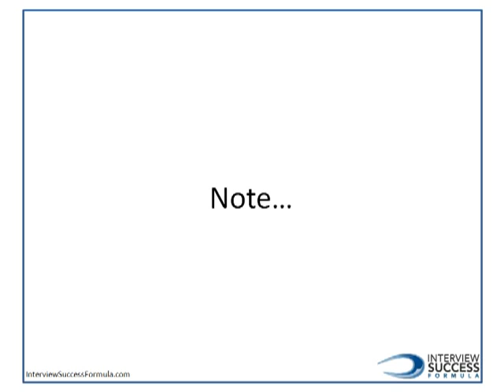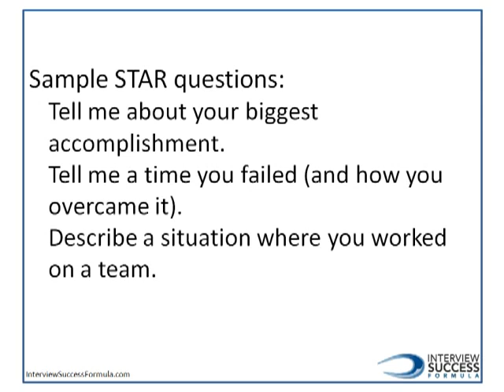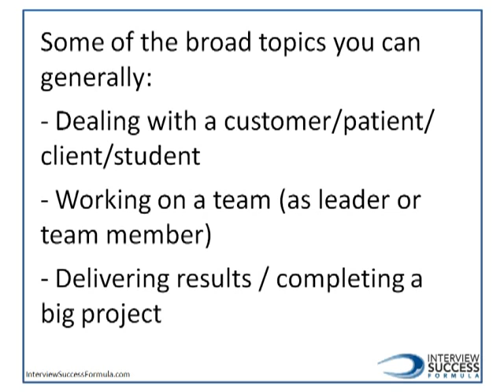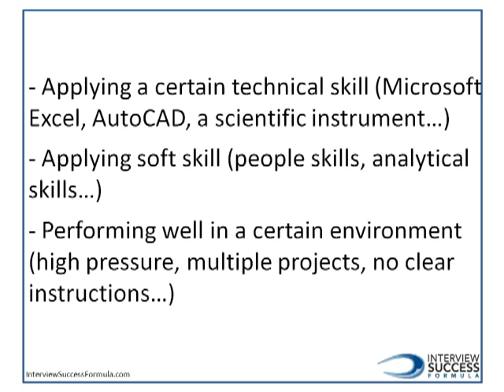STAR Interview - Questions Asked in a STAR Interview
- So you want to be prepared for the questions in your upcoming STAR interview. And avoid those critical mistakes that can cost you the job.

Let's dive into what questions you can expect.

Quick note: This presentation won't just give you a long laundry list of questions. While you will see some example questions, it is designed to teach you how you can identify the right questions ahead of time.

First, a quick review of what the STAR interview method is. STAR is an acronym that stands for situation, task, action, result.

This method requires you to give your answers in the form of a story. When you do this right, your well-structured story proves that you have the experience to do the job.

Now, back to the questions you can expect to be asked:
Because story answers can take longer, you will likely be asked a lot fewer questions with the STAR method, sometimes totaling something like four to six.
With fewer total questions, each one must address a critical skill required for the job.

Typical questions include:
Tell me about your biggest accomplishment.
Tell me a time you failed (and how you overcame it).
Describe a situation where you worked on a team.
There are many other possibilities, perhaps hundreds.
Yet, it can be easy for you to anticipate the questions asked:

All you need to do is first review the job description. Then, determine which skills and abilities are most essential to doing the job (which can be pretty easy when you do it right).

For instance, say I am interviewing to be a project manager in a deadline driven environment.

The hiring organization will want to know about my: leadership skills, decision-making skills, ability to perform under pressure, ability to meet deadlines, and people skills.

The questions I can then expect in a STAR interview will ask me to prove that I have these desired skills:
Tell me about your most successful project.
Tell me about a time when you had to make a difficult decision quickly.
Describe a situation where you faced a lot of pressure and still met the deadline.
Describe an experience where one of the members of your team wasn't performing, and how you got them back on track.

As you can see, all these questions are just asking me about the required skills to do this job well. Only they begin with "Tell me about a time when..." or "Describe a situation where..."

The key step is to really understand the position and what the organization wants.

These questions can be framed both positively, "Tell me a time you succeeded..." or negatively, "Tell me about a mistake." So think about both positive or negative versions

Some of the broad topics you can generally expect include:
Dealing with a customer/patient/client/student
Working on a team (as either the leader or team member)
Delivering results / completing a big project or assignment

Applying a certain technical skill (Microsoft Excel, AutoCAD, a scientific instrument)
Applying a certain soft skill (people skills, analytical thinking, etc)
Performing well in a certain environment (high pressure, multiple projects, no clear instructions).

One key to success: Think about the questions that are most likely for your position.

Then focus your time and energy preparing stories for those.